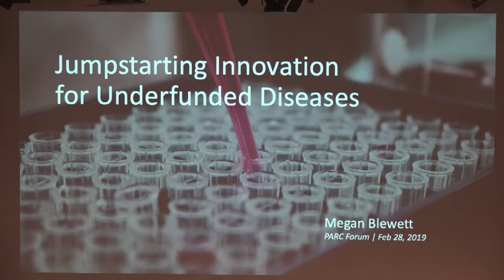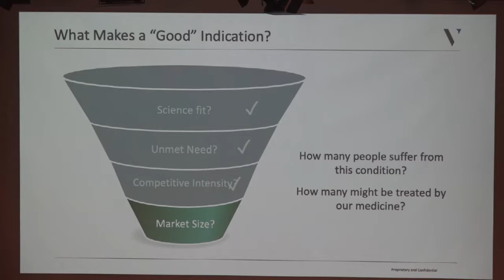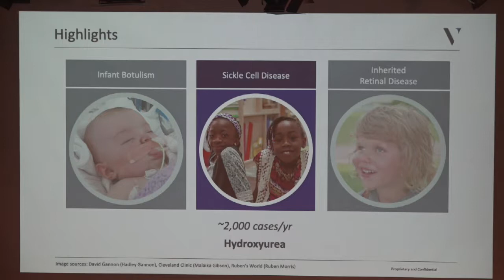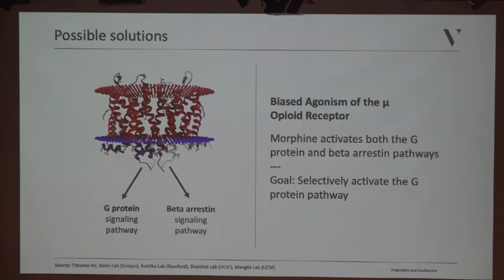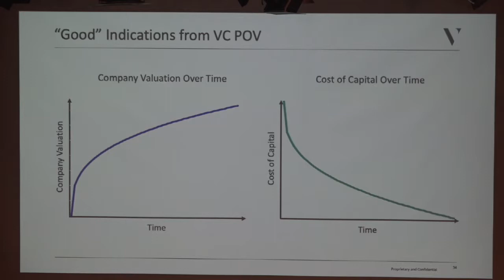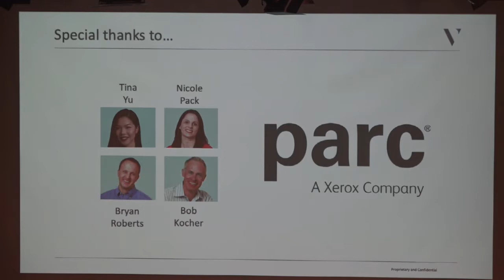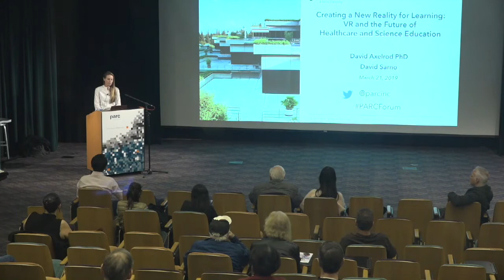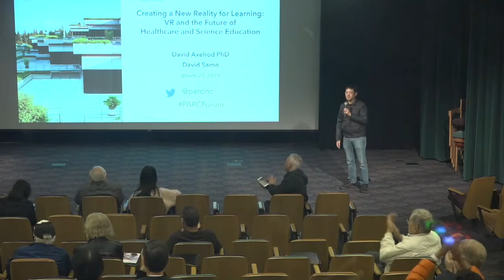PARC Forum: "Jumpstarting Innovation for Underfunded Diseases"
PARC Forum Presents (February 28, 2019): The main barrier to developing new medicines is most often a scientific one: we either lack sufficient understanding of disease biology, or we lack the technology to perturb that biology. But in rare cases, the primary barrier is economic. In these situations, financial incentives may be required to jumpstart innovation. One of the most successful examples of this is the Orphan Drug Act of 1983. Between 1973 and 1983, fewer than 10 drugs were approved for orphan diseases (diseases affecting fewer than 200,000 people in the US). Since the passage of the Orphan Drug Act, on average 170 orphan drugs have been developed and marketed each decade, nearly a 20-fold increase.

In this talk, we will explore whether similar legislative fixes might help address the opioid epidemic. In 2017 nearly 50,000 Americans died of an opioid overdose, yet pain companies today receive only about 3% of total drug development venture funding. This talk will cover several promising approaches for next-generation pain medicines that have emerged from academic labs, as well as ways we might incentivize the clinical and commercial translation of these approaches.

Megan Blewett is an early stage investor at Venrock, a venture capital firm founded in 1969 as the venture arm of the Rockefeller family. She focuses on biotech and pharmaceutical investments. Prior to Venrock, Megan was a Hertz Fellow with Ben Cravatt at The Scripps Research Institute, where she earned a PhD in chemistry. Her PhD work explored the mechanism of action of the multiple sclerosis therapeutic Tecfidera and helped form the foundation of the biotech company Vividion.

Megan received an AB/AM in chemistry from Harvard University, where she worked in the lab of chemistry Nobel Laureate EJ Corey and was awarded the Thomas T. Hoopes Prize for her senior thesis research.

In her spare time, Megan enjoys picking locks and running.